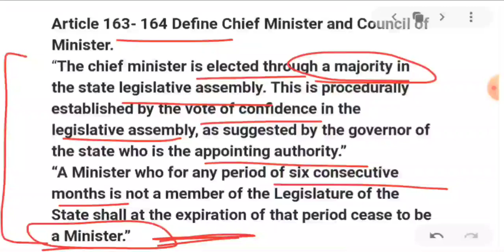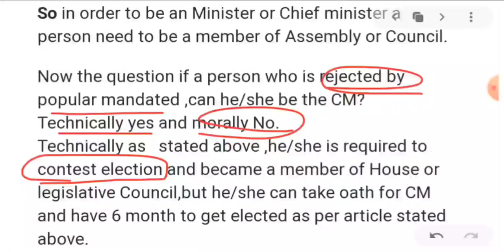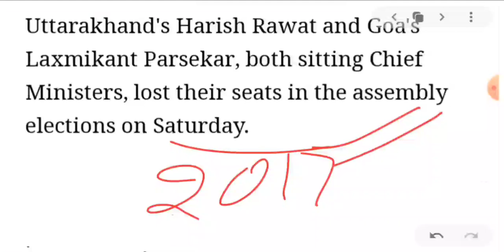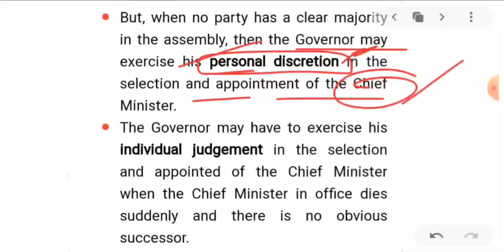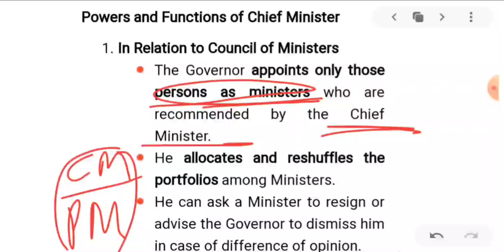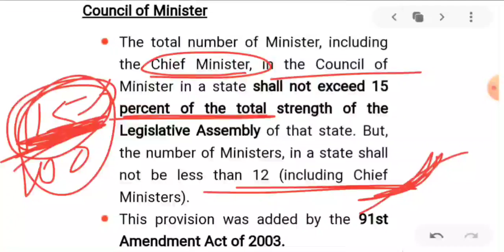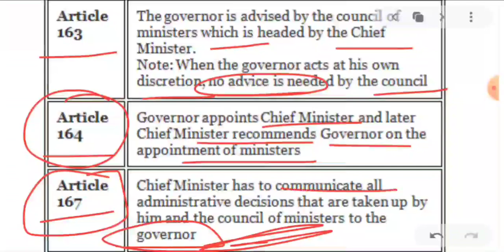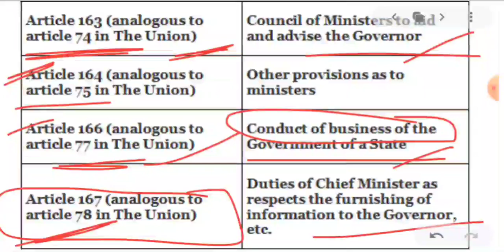Chief Minister|Polity|West Bengal Legislative assembly|Elections|Mamata Banerjee|upsc and uppsc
Toppers stop
FOCUSED ON 📝
1.UPSC EPFO
2.UPSC
3.UP PCS
4.AND VARIOUS ONE DAY EXAM